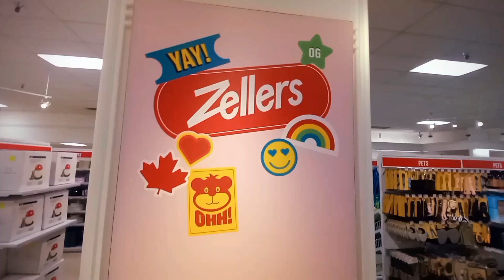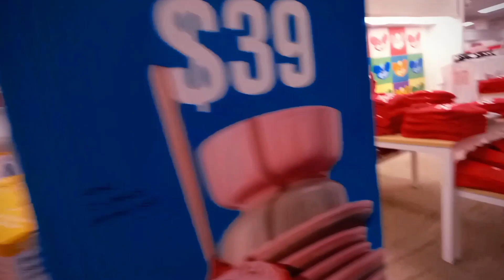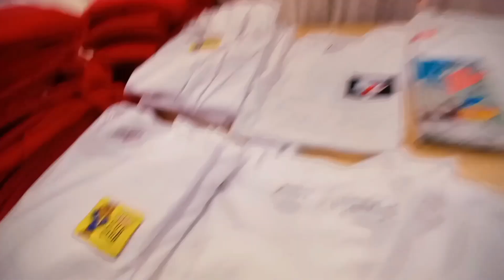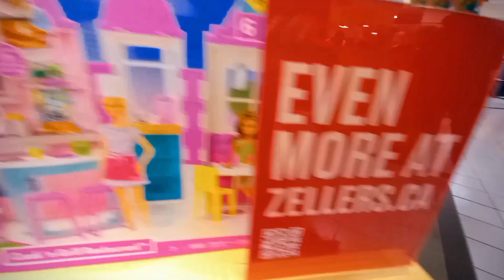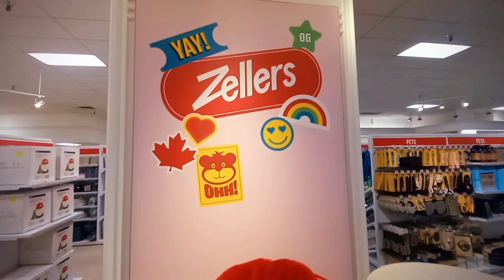Zellers Canada FULL TOUR + WALKTHOUGH RAW FOOTAGE!!!🌈🐻🍄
The raw footage is now released from the viral Zellers HIT video. People demanded to see it UNCUT so here it is!! uncut uncutstorytime live direct canada viraltiktok mushroom littlemermaid2023 littlemermaid vip firstinline livestream livestreaming livetipsandtricks 🌈🐻🍄